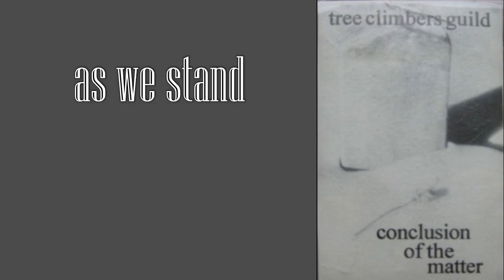tree climbers guild - as we stand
This is the song "as we stand" by tree climbers guild from their album "conclusion of the matter", track 6.